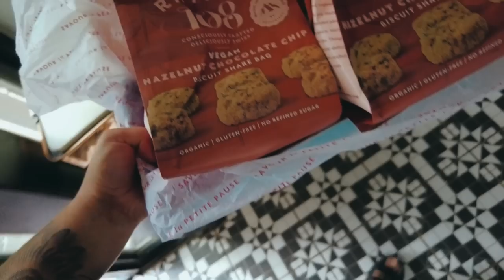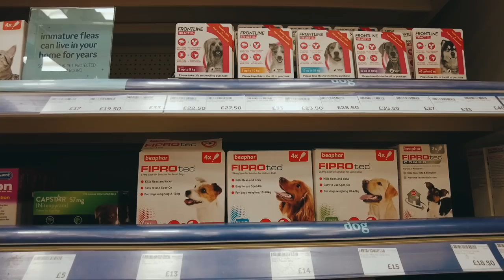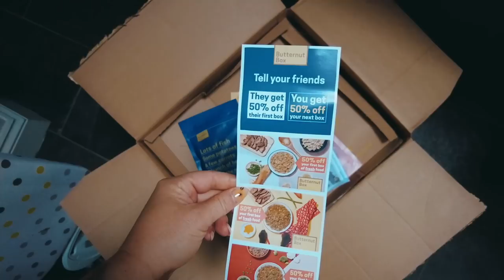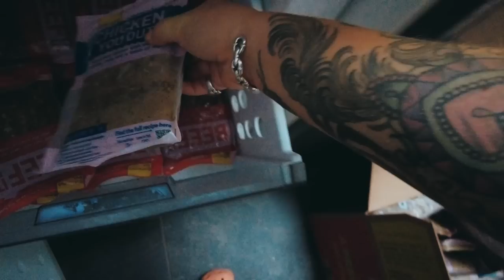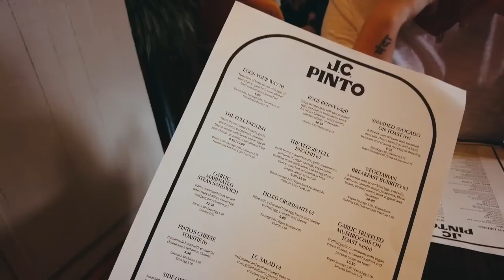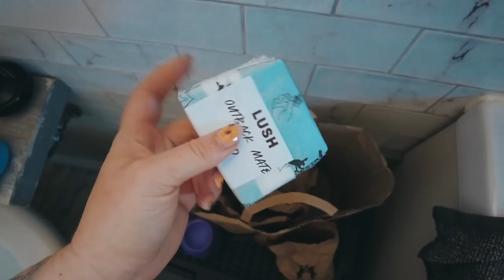I cant always get it right | Weekly vlog #20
A week of fleas, mental health chats, piercings and food!
Come to my first headline gig!

THE CHOPPER

NORWICH
NR7 7HU